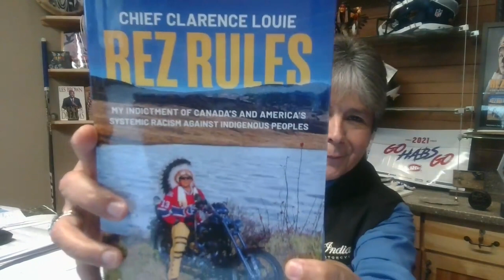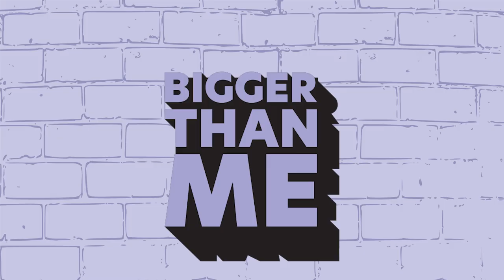Chief Clarence Louie Reveals How Osoyoos First Nation Went From Poverty to Prosperity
Discover the secrets of economic success of the Osoyoos First Nation with Chief Clarence Louie and host Aaron Pete. Chief Louie delves into the history of Native people's work ethic, leadership, tradition, and modern entrepreneurship.

Chief Clarence Louie is a renowned Canadian First Nations leader and businessman. As the Chief of the Osoyoos Indian Band since 1985, he has been pivotal in transforming the band's economic landscape, founding the Osoyoos Indian Band Development Corporation and launching North America's first aboriginal-owned winery, Nk'Mip Cellars. Louie's impactful leadership has earned him national and international recognition, including the Order of British Columbia and the Order of Canada.

CHAPTERS:
0:00 Introduction to Clarence Louie
22:51 Leadership, Elections, and Creating Opportunities
34:03 Authentic Leadership & Band-Owned Businesses
46:38 Economic Development
52:48 Encouraging Indigenous People to Pursue Passion